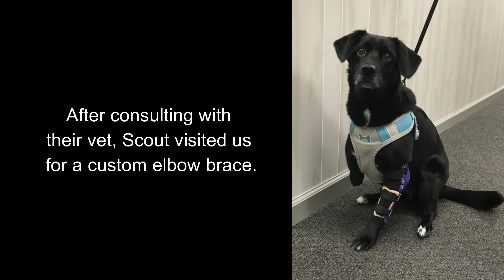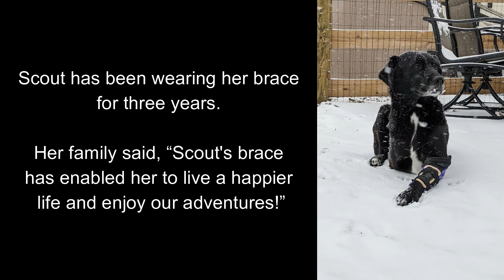Scout the Tripod Labrador Retriever Mix with My Pet's Elbow Brace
Scout is a young active dog that is missing her right front leg due to an unknown injury or birth defect. She was diagnosed with severe arthritis in her remaining elbow. After consulting with their vet, she visited us for a custom elbow brace. The brace supports the elbow joint, reducing the arthritic pain and making it more comfortable for her to walk and play. Now she can enjoy long hikes with her family, running, and playing with her toys.